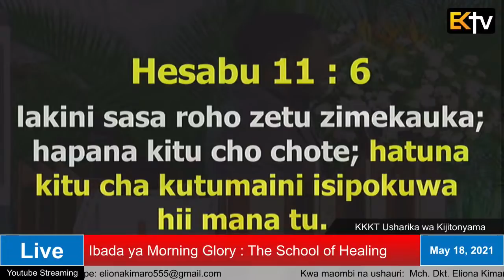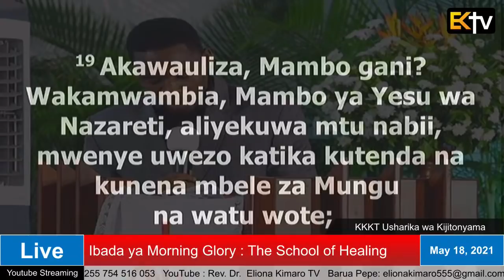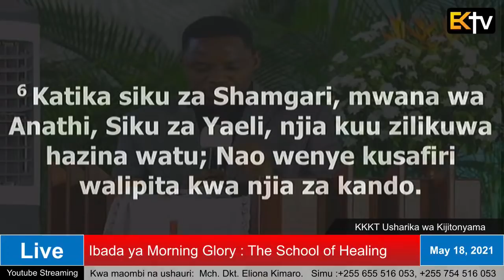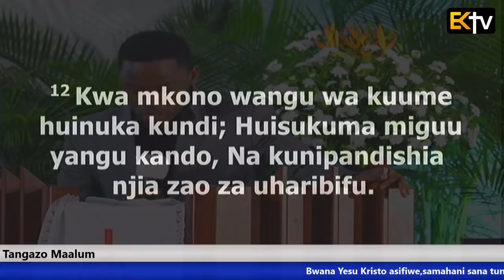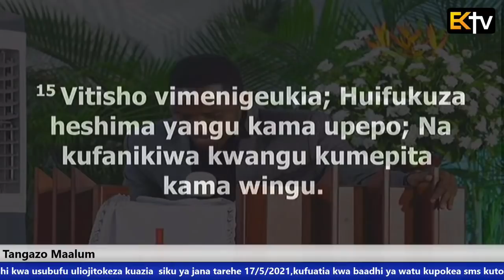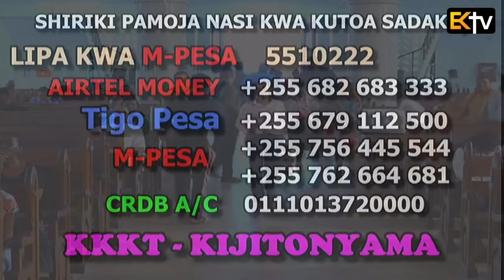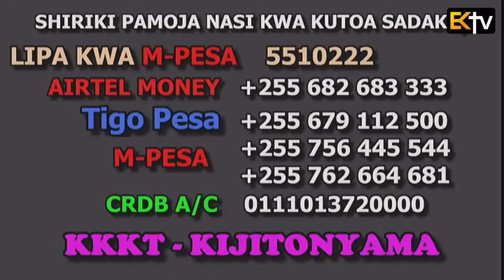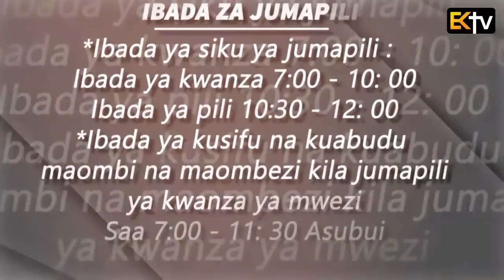KKKT USHARIKA WA KIJITONYAMA : IBADA YA MORNING GLORY 18/5/2021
UJUMBE WA LEO :"MAARIFA YATAKAYOKUSAIDIA WAKATI MANA INAPOKOMA"
  Yoshua 5 : 10 - 12
  Luka 24 : 19 - 21
  Waamuzi 5 : 6 - 7
  Ayubu 30 : 12 - 15

  10 Basi wana wa Israeli wakapanga hema zao huko Gilgali; nao wakala sikukuu ya pasaka siku ya kumi na nne ya mwezi, jioni, katika nchi tambarare za Yeriko.

  11 Nao wakala katika mazao ya nchi siku ya pili ya kuiandama hiyo sikukuu ya pasaka, mikate isiyotiwa chachu, na bisi, siku iyo hiyo.

  12 Ndipo ile mana ikakoma siku ya pili yake, baada ya wao kuyala hayo mazao ya nchi; na hao wana wa Israeli hawakuwa na mana tena; lakini wakala katika viliwa vya nchi ya Kanaani mwaka huo.

  19 Akawauliza, Mambo gani? Wakamwambia, Mambo ya Yesu wa Nazareti, aliyekuwa mtu nabii, mwenye uwezo katika kutenda na kunena mbele za Mungu na watu wote;

  20 tena jinsi wakuu wa makuhani na wakubwa wetu walivyomtia katika hukumu ya kufa, wakamsulibisha.

  21 Nasi tulikuwa tukitumaini ya kuwa yeye ndiye atakayewakomboa Israeli. Zaidi ya hayo yote, leo ni siku ya tatu tangu yalipotendeka mambo hayo;

  6 Katika siku za Shamgari, mwana wa Anathi, Siku za Yaeli, njia kuu zilikuwa hazina watu; Nao wenye kusafiri walipita kwa njia za kando.

  7 Maliwali walikoma katika Israeli, walikoma, Hata mimi Debora nilipoinuka, Nilipoinuka mimi, mama katika Israeli.

  12 Kwa mkono wangu wa kuume huinuka kundi; Huisukuma miguu yangu kando, Na kunipandishia njia zao za uharibifu.

  13 Waiharibu njia yangu, Wauzidisha msiba wangu, Watu wasio na msaidizi.

  14 Wanijilia kama wapitao katika ufa mpana; Katikati ya magofu wanishambulia.

  15 Vitisho vimenigeukia; Huifukuza heshima yangu kama upepo; Na kufanikiwa kwangu kumepita kama wingu.

Mhubiri : Mwl. Mussa Mussa